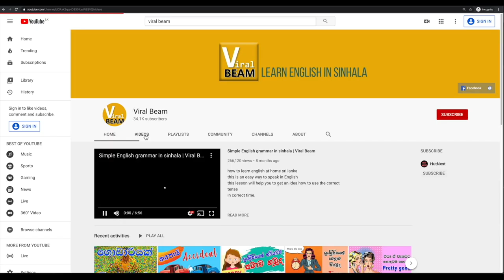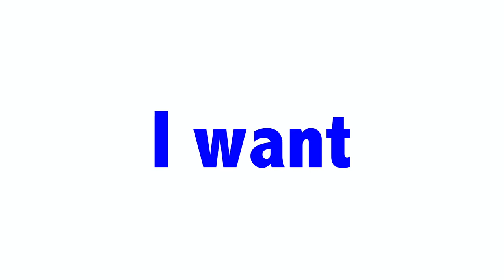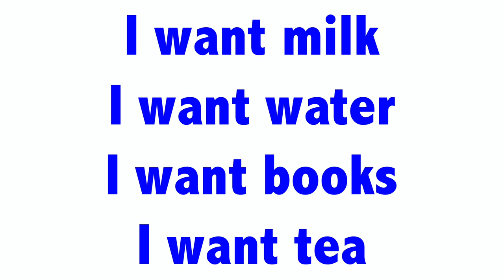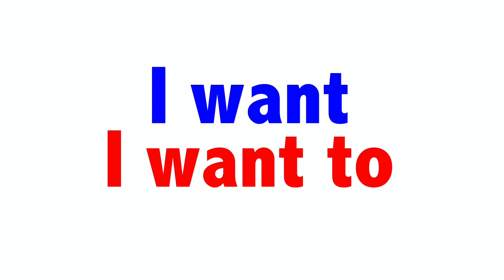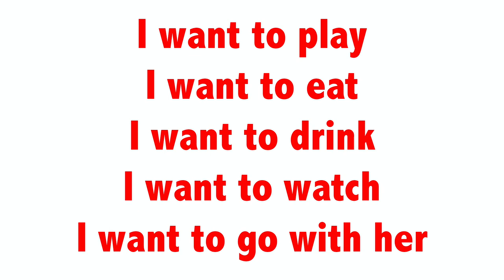Teach Spoken english for kids in sinhala